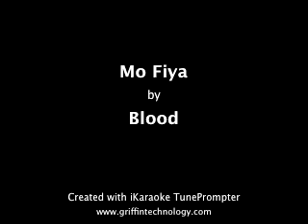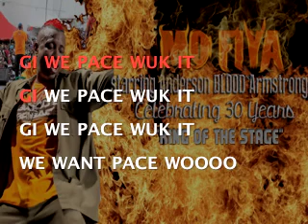Mo Fiya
promo video sing along